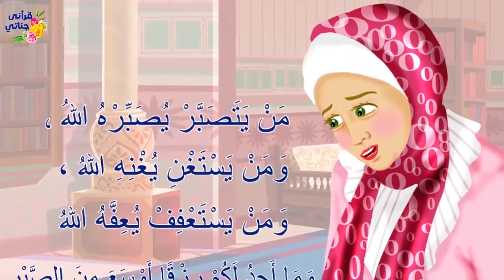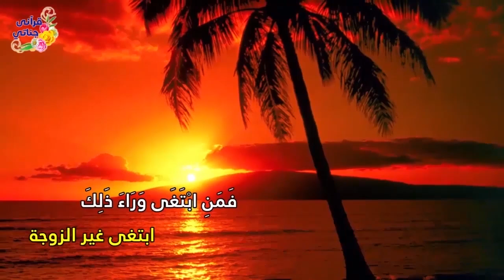قصص واقعيه جميله و مميزه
ماذا تصرفت هذه الزوجه الذكيه عندما علمت ان زوجها قد تزوج عليها دون علمها و قصة شاب صالح تقدم لخطبة فتاة ثرية و لما رفض اهلها و اصرت هي عليه حدثت المفاجاه